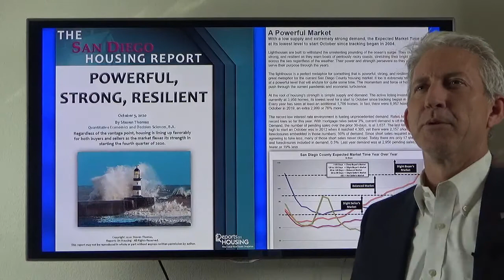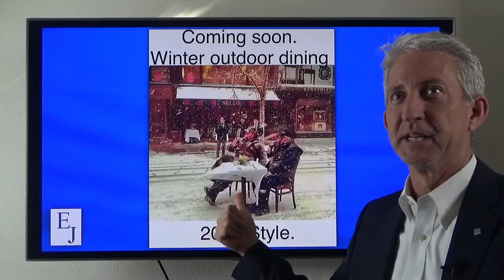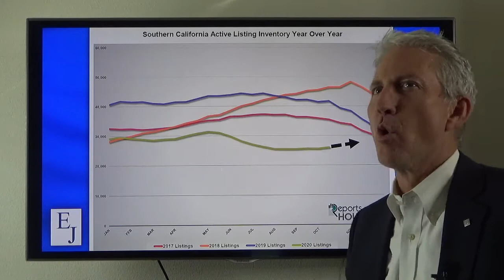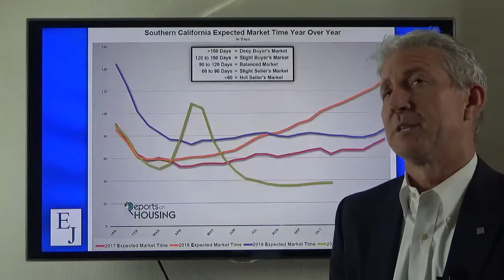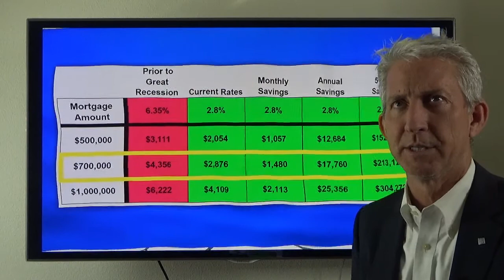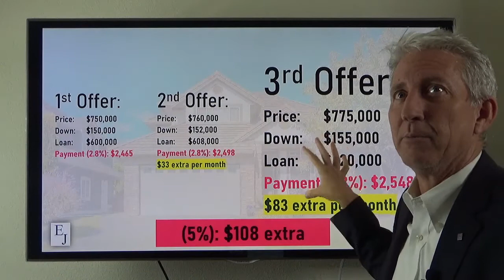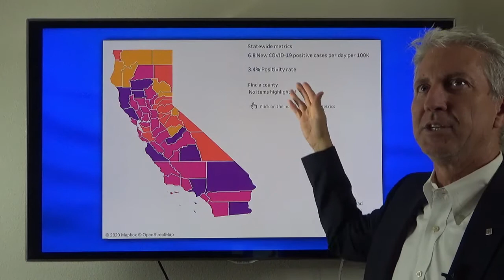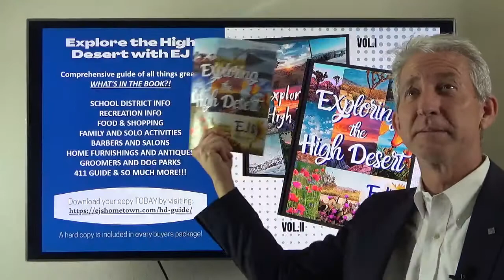"Buyers Stretching to Purchase" - Housing Debrief, Episode 47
Mortgage rates have dropped to record levels 10 times this year. This week, Freddie Mac revealed another record low rate, 2.81%. Wow! Those rates have allowed buyers to purchase. In this episode, we show how buyers are able to stretch and pay a bit more, which adds to the current pace of appreciation.

ReportsOnHousing.com's Steven Thomas will review the SoCal housing market, supply, demand, market changes, COVID-19 and its effects, interest rates, and more.